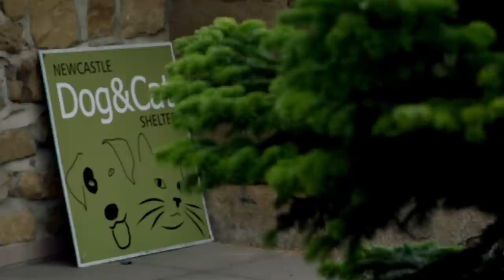Bob, Paul, & Ted Visit A Dog Shelter | Gone Christmas Fishing | Bob Mortimer & Paul Whitehouse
Bob, Paul, & Ted stop by the Newcastle Dog & Cat Shelter to learn about the downside of people gifting dogs as presents at Christmas time. We also get to hear about Ted's very own rescue story.

Taken from The Mortimer & Whitehouse: Gone Fishing 2021 Christmas Special - Paul takes Bob on a steam train to the north of England to search for a prized English salmon. Alongside their canine companion, Ted, they fish the rivers Eden and Tyne in search of for their elusive quarry.

Hello! Welcome to the OFFICIAL Bob Mortimer & Paul Whitehouse YouTube channel. Where you can enjoy clips, compilations, along with more EXCLUSIVE content.